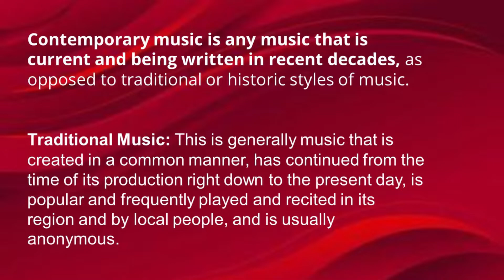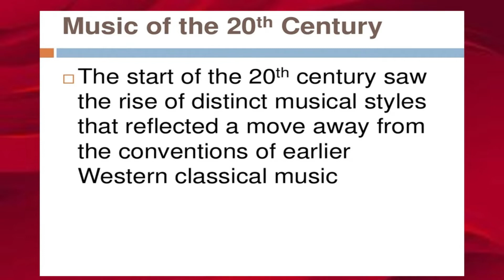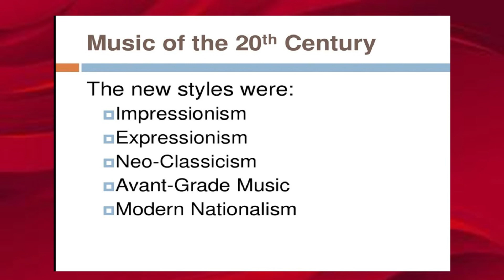20TH CENTURY MUSIC -MAPEH 10 MUSIC QUARTER 1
What is 20th-century music? 20th-century music is defined by the sudden emergence of advanced technology for recording and distributing music as well as dramatic innovations in musical forms and styles.

The history and politics of the 20th Century provided inspiration for the diverse range of musical styles developed between 1900 and 1999, pioneered by composers ranging from Elgar and Britten, to Stravinsky, Gershwin, and John Williams. Advancing technology enabled the recording of classical music and jazz, which in turn lead to the rise of globe- straddling artists like Pavarotti and Callas.

The start of the 20th century saw the rise of distinct musical styles that reflected a move away from the conventions of earlier classical music. These new styles were: impressionism, expressionism, neo- classicism, avant garde music, and modern nationalism.

20TH CENTURY MUSIC
20th century musiC
mapeh 10
music grade10